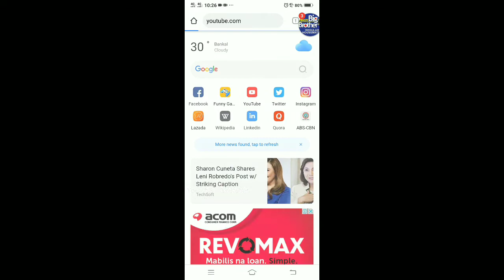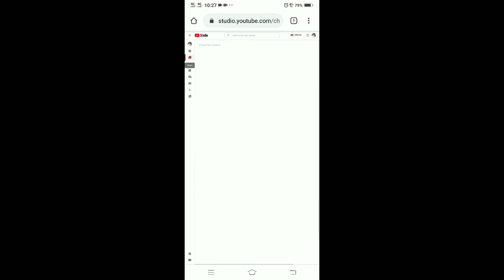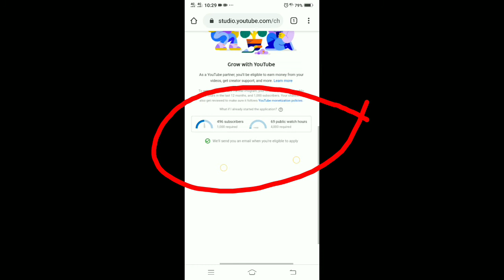How to check my channel status | toturial clip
This tutorial will guide you how to check your channel status from time to time.

specially for beginners